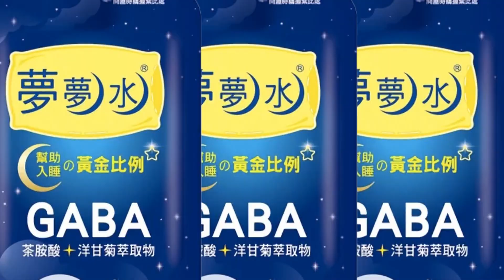【每日必看】隔6年訪瓜地馬拉!蔡:真朋友vs.瓜國:台灣是唯一中國!｜簡報取消.強調私人行程.蔡蓬未會 答案藏在陸外交部話裡? 20230401